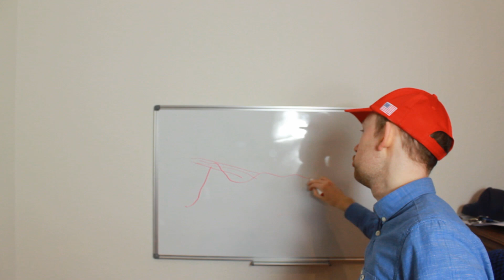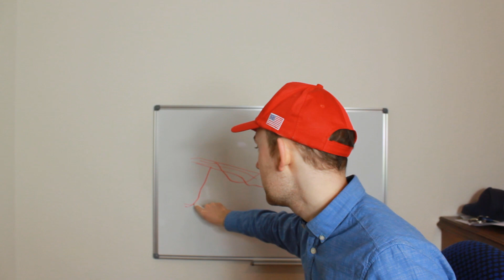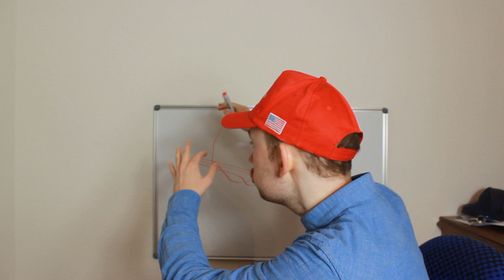Ich fordere einen harten Lockdown: JETZT!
Das Thema Lockdown wurde jetzt schon in Songs behandelt und auch wird jetzt die Verlängerung bis etwa Ostern 2021 besprochen. Nicht zuguterletzt durch den guten Karl Lauterbach!